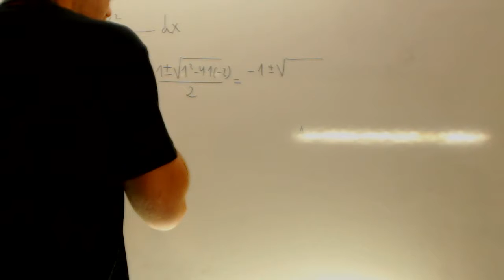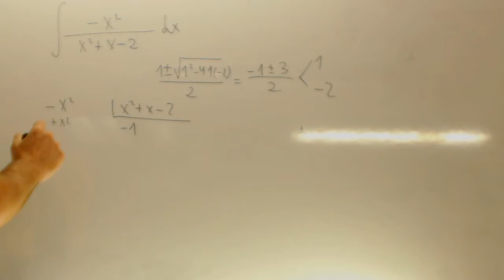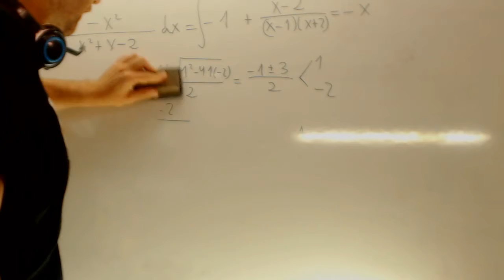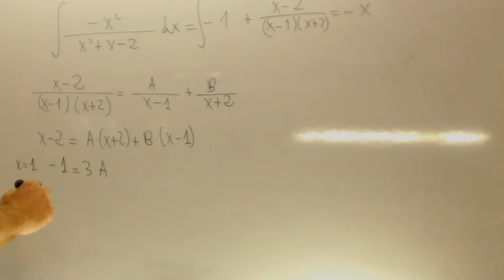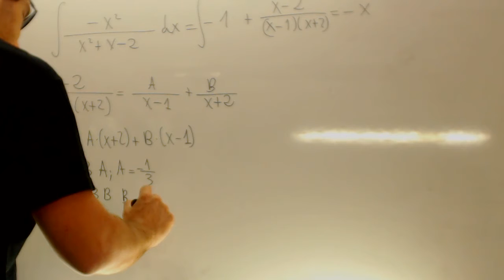MATEMÁTICAS II. 2015. JUNIO. EJERCICIO 2. OPCIÓN A Academia Usero Estepona